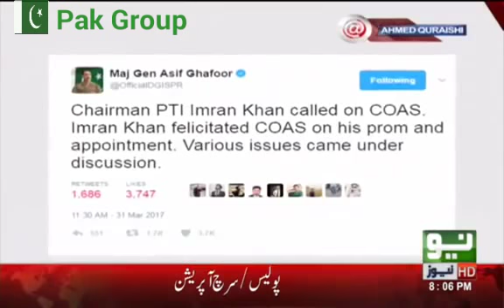2008 سے تمام سیاسی 'کھلاڑی ' بڑی ڈیل میں پھنسے ہوئے ہیں۔ پاکستانی سیاست بہت بڑی نورا کشتی ہے!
2008 سے تمام سیاسی  'کھلاڑی ' بڑی ڈیل میں پھنسے ہوئے ہیں۔ پاکستانی سیاست بہت بڑی نورا کشتی ہے!